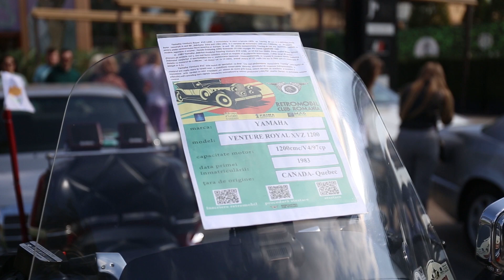Retro Padara Toamnei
Mai multe informatii precum si stiri exclusive poti gasi vizitand websitul nostru